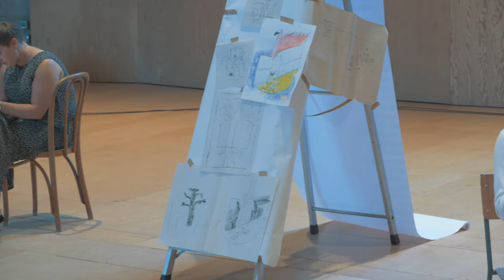Ulita - Residency Film